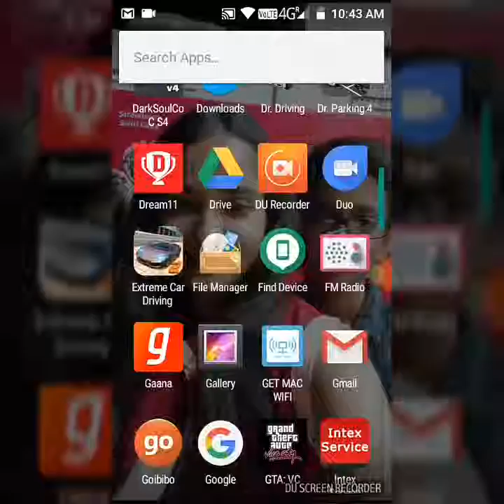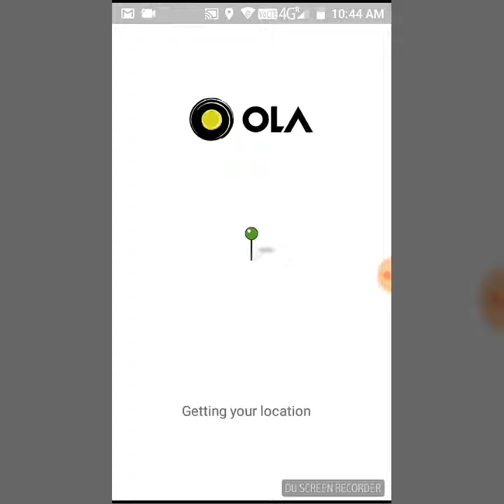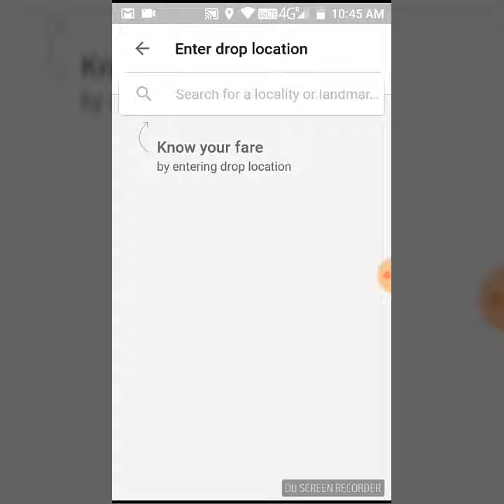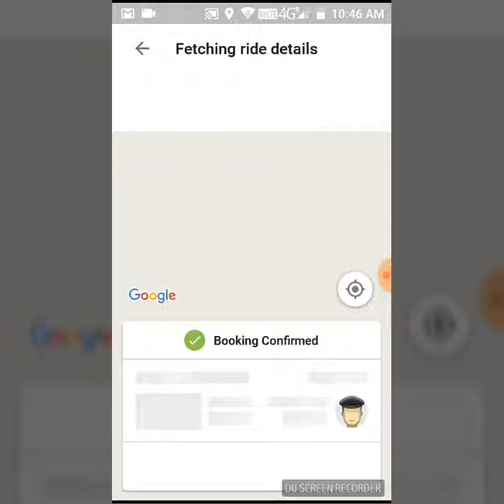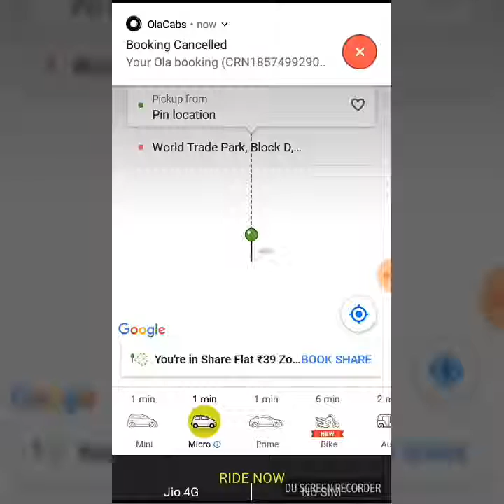HoW To BoOk An ola cab from ola app